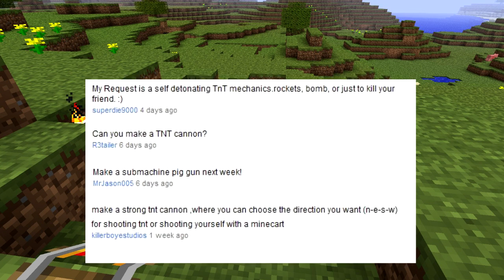BRFb03: TNT Pig Cannon + 6 Shot Automatic TNT Cannon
BRF (By Request Friday) is a series by me, requested by you. It comes out every Friday. If you want me to build something, or do something, or go somewhere, you request it on the most recent BRF video and I'll do my best to do one of them next friday.

In this episode: I teach the basics behind TNT cannons and use what I learn to build an automatic firing cannon with 6 shots. As well as a 2 story Pig Cannon.

Requested by: Lots of people!

Made in 1.7.3

This wont work if no one requests anything! So make sure you do! Or at least tell your friends, so they will. ;D